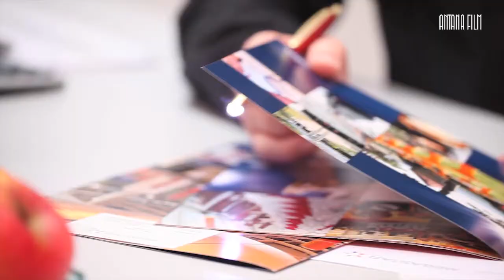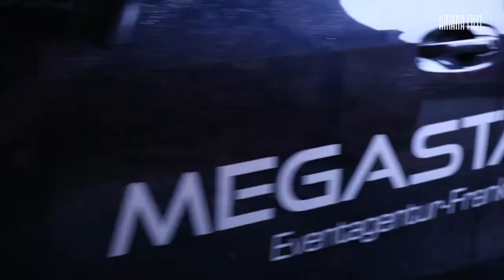Eventagentur München & Künstlervermittlung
Eventagentur & Künstlervermittlung Raum München.

Eventagentur München - Als Full-Service-Agentur bietet Ihnen die MEGASTAR GmbH Eventmanagement sowie Künstlervermittlung in Bayern, aber auch deutschlandweites Eventmanagement - siehe

Die Veranstaltungsagentur München bieten Location- und Künstlervermittlung, Promotion, Eventtechnik bis hin zur kompletten Planung Ihrer nächsten Veranstaltung alles aus einer Hand. Event Locations im Raum München finden Sie in der Location Datenbank der Eventagentur und Künstlervermittlung in München.

Von der Künstlervermittlung über das Eventmanagement bis hin zur Location- Vermittlung - nicht nur in München.

Mit unseren umfangreichen und langjährigen Erfahrungen stehen wir Ihnen mit unseren Spezialisten für Künstler- und Location-Management, Veranstaltungstechnik, Dekoration, Medien, Filmservice, Promotion als auch Service zur Seite und unterstützen Sie als Full-Service-Agentur mit deutschlandweitem Eventmanagement.
Bereits seit 1993 plant das Team der Megastar Eventagentur München einzigartige Firmenevents, Incentives und Messeveranstaltungen. Im Zuge der Digitalisierung gewinnen auch die Vermittlung von LED-Künstlern bzw. LED-Shows und die Vermietung von Robotern immer mehr an Bedeutung für ein unvergessliches Unterhaltungsprogramm. Richtet sich Ihre geplante Veranstaltung auf Virtual Realtity und Augmented Reality aus kontaktieren Sie gerne die Veranstaltungsagentur MEGASTAR GmbH in München

Als Eventagenturen im Raum München betreuen wir Ihre nächste Veranstaltung nicht nur in Bayern und der Landeshauptstadt München, sondern auch überregional in Augsburg, Nürnberg, Ulm, Ingolstadt und Garmisch-Patenkirchen.

Eventagentur München bedeutet: Alles aus einer Hand, so sorgen wir für einen reibungslosen Ablauf als auch für einen einmaligen Abend ganz nach ihren Wünschen. Wir unterstützen Sie mit unserer Veranstaltungsagentur und Künstlervermittlung im Raum München bei den Vorbereitungen Ihrer nächsten Veranstaltung und stehen Ihnen als Location- und Künstlervermittlung begleitend während des Events mit unserem qualifizierten Team aus Eventmanagern, Technikern, Dekorateuren, Servicespezialisten, Künstler- und Location-Managern zur Seite.

Mit einem allumfassenden Service finden Sie mit uns die richtige Veranstaltungsagentur in Bayern, München und im Raum München. Mit unserem Know-how und unserem erfahrenen und qualifizierten Eventmanagern richten wir ganz nach Ihren Wünschen Jubiläen, Neueröffnungen, Präsentationen, Messen, Firmen- als auch Privatveranstaltungen, Hochzeiten, Konzerte, Shows sowie Stadtfeste im Raum München für Sie aus.

Kontaktieren Sie uns und wir arbeiten für Sie eine Veranstaltung ganz nach Ihren Wünschen aus, mithilfe unserer Eventagenturen im Raum München.

Wir finden für Sie mittels unserer Location-Datenbank die passende Location für Ihr Event und gestalten das Rahmenprogramm, wobei wir auf tausende Künstler als Künstlervermittlung zurückgreifen können.

Gerne kümmern wir, als Eventagentur im Raum München, uns auch um die Themen Service, Promotion, Eventausstattung und Künstlervermittlung.

Dabei setzen wir auf Effizienz und gleichzeitig höchste Qualität und stehen für die Zufriedenheit unserer Kunden.

Vielen Dank für den Besuch unseres Videos Eventagentur München und Künstlervermittlung.